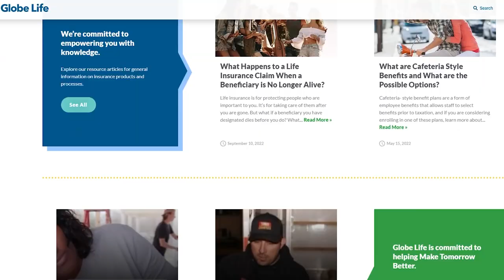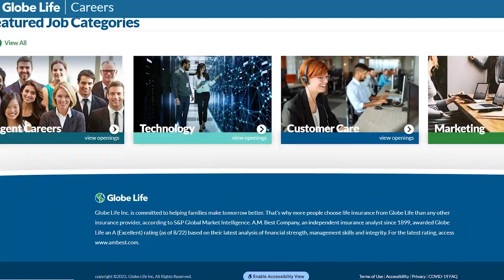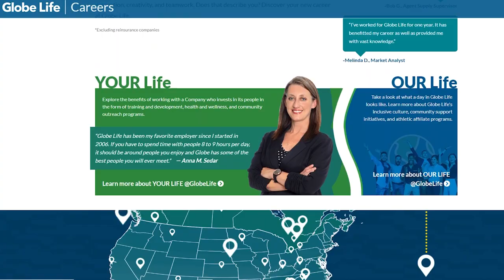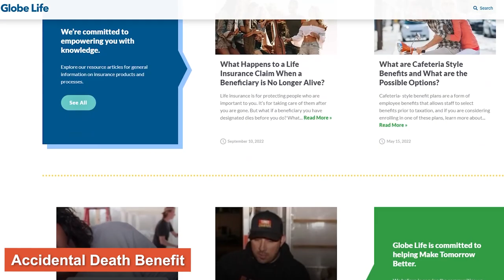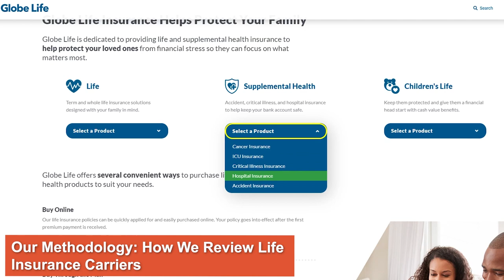Globe Life Insurance Review 2024 | Everything You Should Know!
Globe Life Insurance - Globe Life offers a few life insurance policies, including term life, whole life, and final expense policies.

The policy types, and the company’s specific products, are described in our review.

None of Globe’s policies require a medical exam, but you may be required to answer health questions.